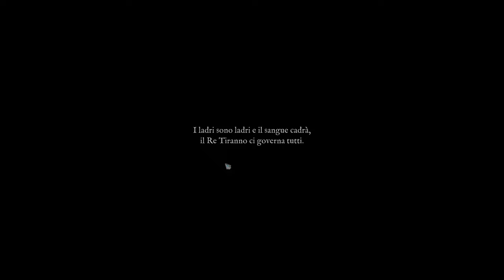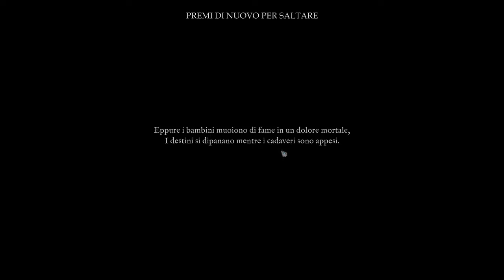UN NUOVO GDR IN ITALIANO! || Vendir: Plague of Lies || GAMEPLAY ITA